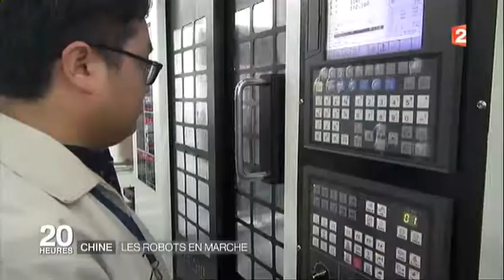Robotisation en Chine devant le ralentissement économique